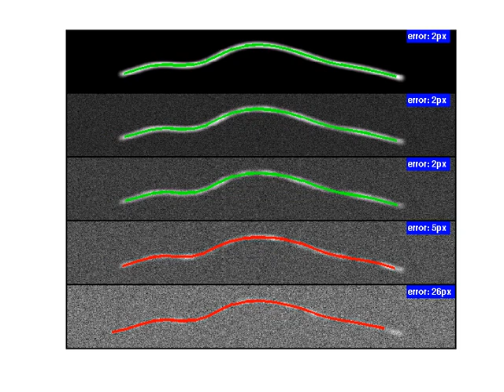Contour fit of microtubule filament for spectral analysis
A Tchebeychev representation of a contour is fit to a fluorescence signal of a microtubule under various conditions (simulated image with exact known contour).  By using a global fit of the entire contour at once the method is robust to shot noise and gaps in the fluorescence signal.

Spectral Analysis Methods for the Robust Measurement of the Flexural Rigidity of Biopolymers, D. Valdman, P.J. Atzberger, D. Yu, and M. T. Valentine, Bio. Phys. J., Vol. 102, Iss. 5, pg. 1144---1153, (2012).

Force Spectroscopy of Complex Biopolymers with Heterogeneous Elasticity, D. Valdman, B. Lopez, M. T. Valentine, and P.J. Atzberger, Soft Matter, The Royal Society of Chemistry, (2013).